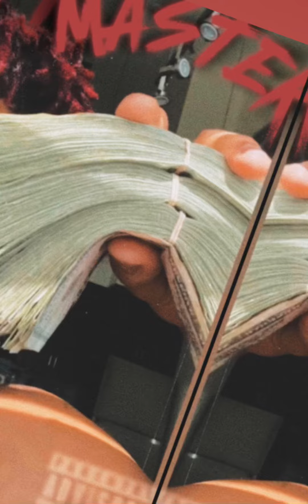Tayee Goonie & Blixstar - 30V